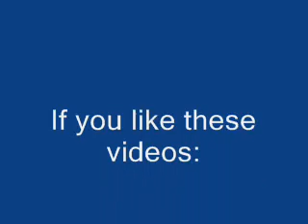Me singing Where is Love from Oliver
Me singing Where is Love from Oliver. SponzxXxsponz wanted me to sing this, so I did. Enjoy!